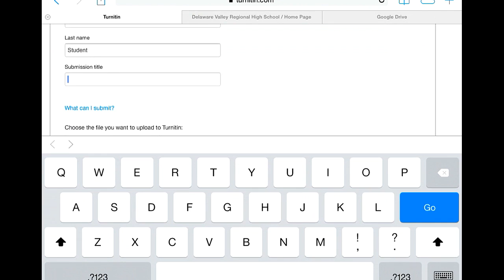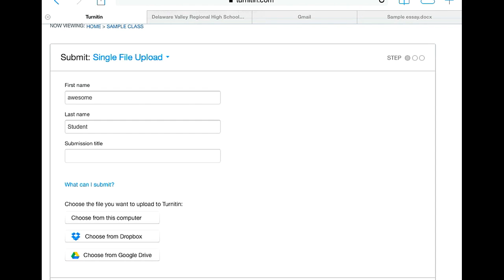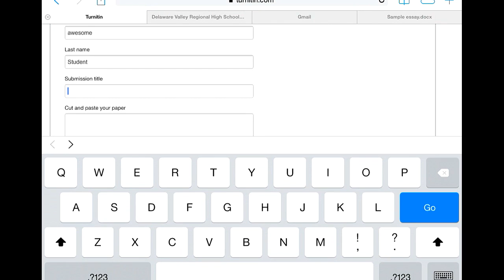Turnitin.com Student File Upload Tutorial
This video is meant for students who would like to learn how to upload a file to Turnitin.com using both the "Single File Upload" method and the "Cut and Paste" method.